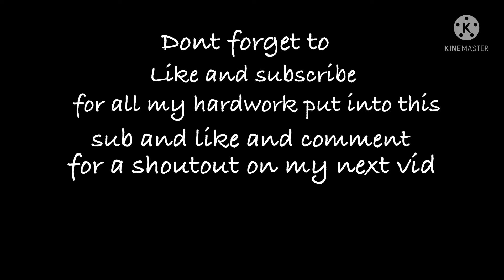Fortnite Montage (Rollie Avalanche Clean)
shoutout to inter_script go sub to him and like his videos